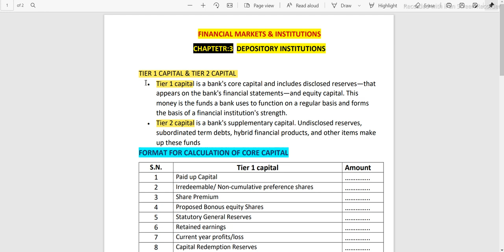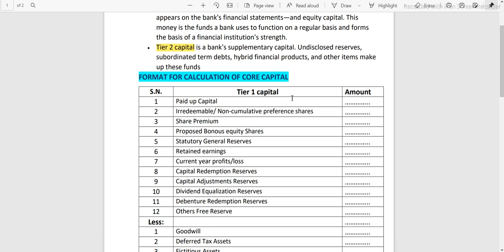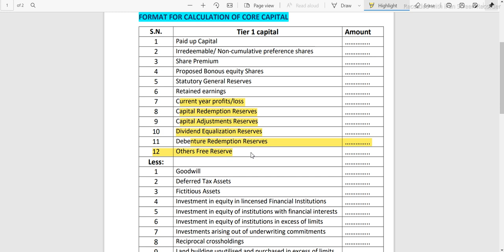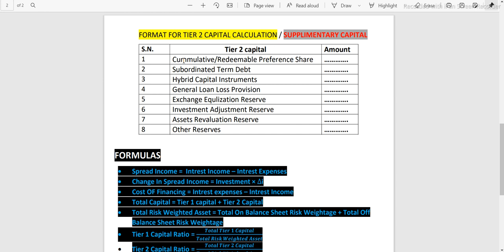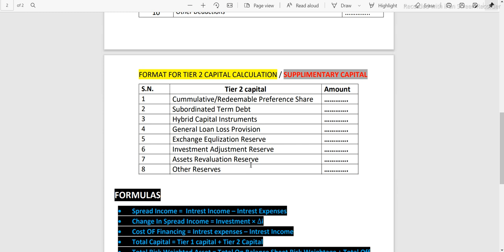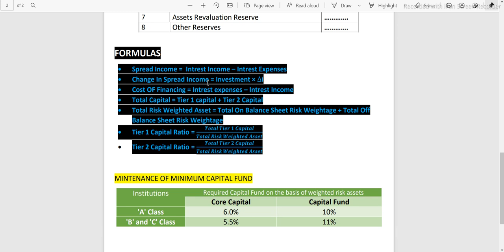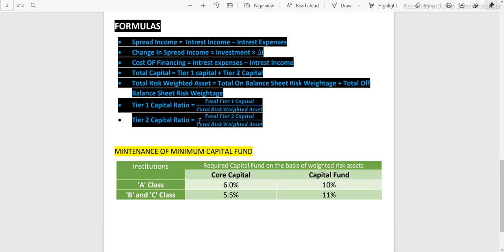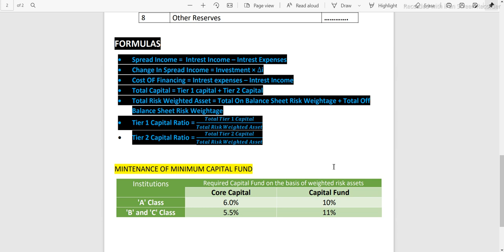DEPOSITORY INSTITUTIONS|FINANCIAL MARKETS AND INSTITUTIONS|BBS 4TH YEAR|THEORY & FORMULA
BBS 4TH YEAR FINANCIAL MARKETS AND INSTITUTIONS CHAPTER 3 DIPOSITORY INSTITUTIONS IMPORTANT FOR EXAM 10-15 MARKS IN EXAM